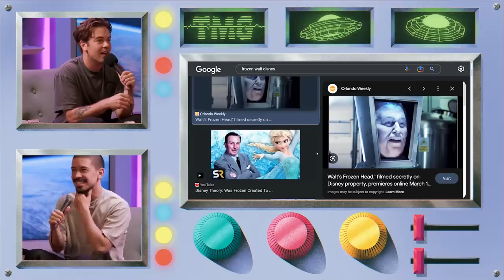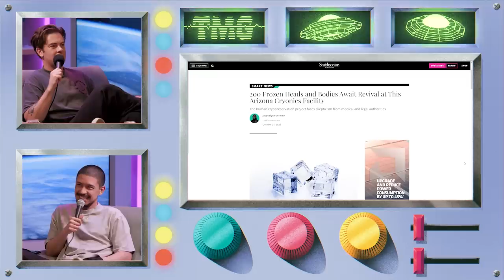Finding Walt Disney's Frozen Bodies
Chapters:
0:00 Intro
0:10 FIND HIS BODY
1:41 Frozen Bodies
2:29 The Myth & Ai Consciousness
4:10 Licking Frozen Bodies
4:50 Alt Cremation
6:33 Eagle Vs Goat